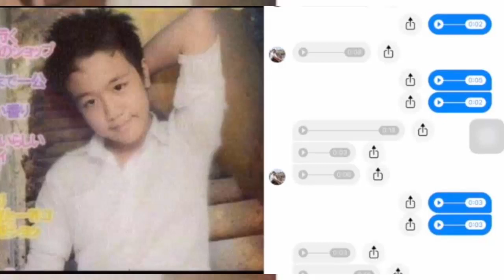កក្កដា​ សោភ័ណ្ឌ​ បានសួរយោបល់លោកផែង វណ្ណៈថា​ តេី​ គួរប្ដឹងឬមិនប្ដឹងចំពោះ​ ប្អូនស្រី​ម្នាក់​ដែល​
I.កក្កដា​ សោភ័ណ្ឌ​ បានសួរយោបល់លោកផែង វណ្ណៈថា​ តេី​ គួរប្ដឹងឬមិនប្ដឹងចំពោះ​ ប្អូនស្រី​ម្នាក់​ដែល​ Live Video វាយប្រហារ​គាត់​?
II.